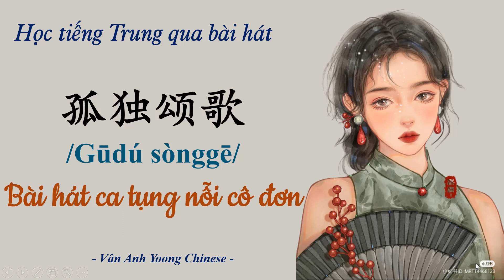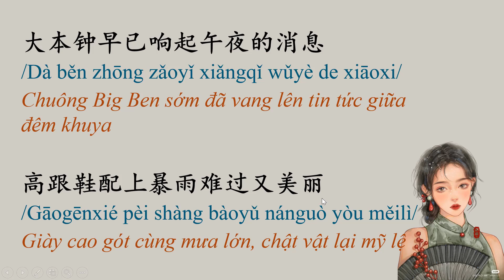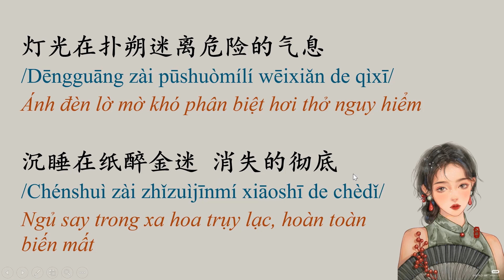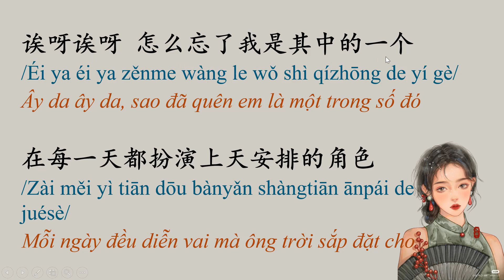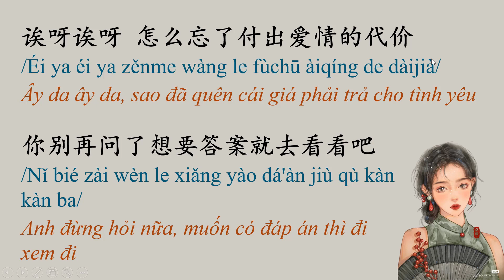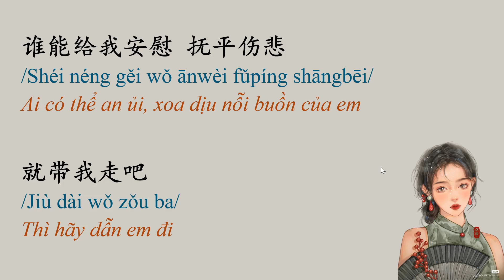Học tiếng Trung qua bài hát | Bài hát ca tụng nỗi cô đơn 孤独颂歌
Bài hát ca tụng nỗi cô đơn 孤独颂歌 nha!

大本钟早已响起午夜的消息
Dà běn zhōng zǎoyǐ xiǎngqǐ wǔyè de xiāoxi
Chuông Big Ben sớm đã vang lên tin tức giữa đêm khuya
高跟鞋配上暴雨难过又美丽
Gāogēnxié pèi shàng bàoyǔ nánguò yòu měilì
Giày cao gót cùng mưa lớn, chật vật lại mỹ lệ
灯光在扑朔迷离危险的气息
Dēngguāng zài pūshuòmílí wēixiǎn de qìxī
Ánh đèn lờ mờ khó phân biệt hơi thở nguy hiểm
沉睡在纸醉金迷 消失的彻底
Chénshuì zài zhǐzuìjīnmí xiāoshī de chèdǐ
Ngủ say trong xa hoa trụy lạc, hoàn toàn biến mất

诶呀诶呀 怎么忘了我是其中的一个
Éi ya éi ya zěnme wàng le wǒ shì qízhōng de yí gè
Ây da ây da, sao đã quên em là một trong số đó
在每一天都扮演上天安排的角色
Zài měi yì tiān dōu bànyǎn shàngtiān ānpái de juésè
Mỗi ngày đều diễn vai mà ông trời sắp đặt cho
诶呀诶呀 怎么忘了付出爱情的代价
Éi ya éi ya zěnme wàng le fùchū àiqíng de dàijià
Ây da ây da, sao đã quên cái giá phải trả cho tình yêu
你别再问了想要答案就去看看吧
Nǐ bié zài wèn le xiǎng yào dá'àn jiù qù kàn kàn ba
Anh đừng hỏi nữa, muốn có đáp án thì đi xem đi

那些孤独的人啊
Nàxiē gūdú de rén a
Những người cô đơn đó
夜晚是否还回家
Yèwǎn shìfǒu hái huí jiā
Đêm khuya liệu có về nhà không?
那些灵魂早已 无处安放
Nàxiē línghún zǎoyǐ wú chù ānfàng
Những linh hồn đó sớm đã không có chỗ dung thân
流浪到天涯
Liúlàng dào tiānyá
Lưu lạc đến chân trời
那些无声的回答
Nàxiē wúshēng de huídá
Những lời đáp không có âm thanh đó
眼泪一滴滴落下
Yǎnlèi yìdīdī luòxià
Nước mắt từng giọt rơi xuống
谁能给我安慰 抚平伤悲
Shéi néng gěi wǒ ānwèi fǔpíng shāngbēi
Ai có thể an ủi, xoa dịu nỗi buồn của em
就带我走吧
Jiù dài wǒ zǒu ba
Thì hãy dẫn em đi

歌厅里忽然响起Bossa的舞步
Gētīng lǐ hūrán xiǎngqǐ Bossa de wǔbù
Trong phòng nhạc bỗng vang lên bước nhảy Bossa
没有人还能记起白日的痛楚
Méiyǒu rén hái néng jì qǐ báirì de tòngchǔ
Không ai còn có thể nhớ đến đau khổ ban ngày
昏暗的灯光配上Whiskey的度数
Hūn'àn de dēngguāng pèi shàng Whiskey de dùshu
Ánh đèn mờ mờ phối cùng độ rượu Whiskey
打碎了人们清醒设下的意图
Dǎ suì le rénmen qīngxǐng shè xià de yìtú
Phá tan ý muốn lập ra lúc tỉnh táo của mọi người